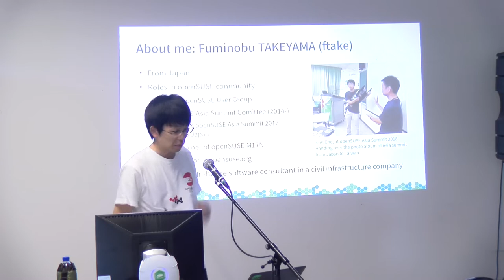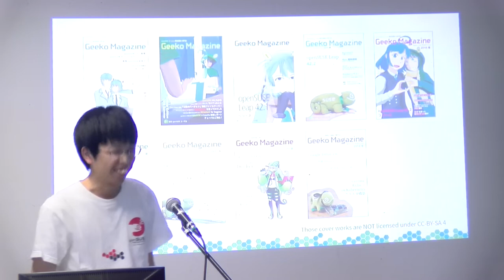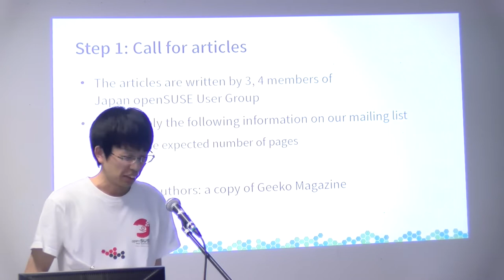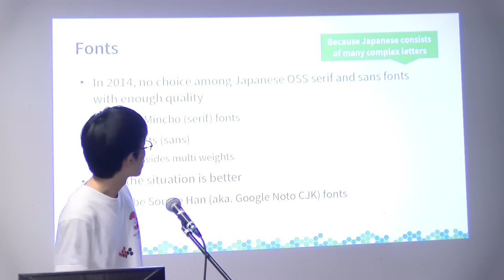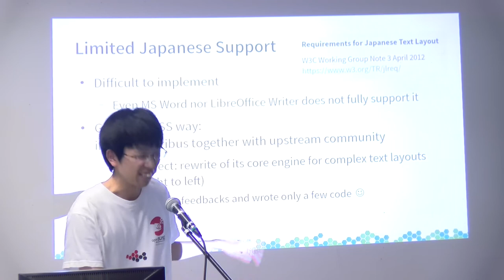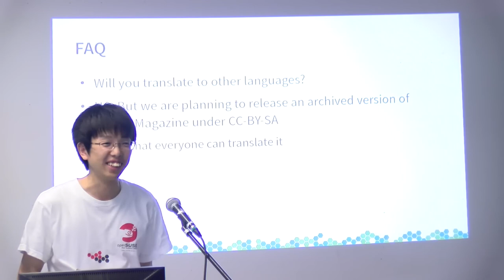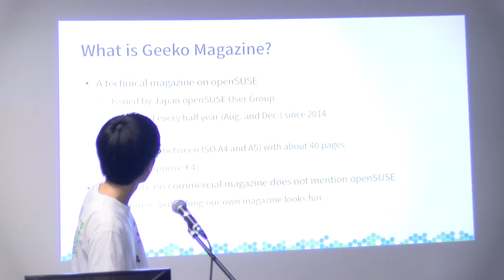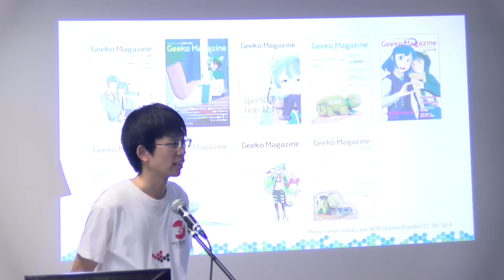openSUSE Conference 2019 - Geeko Magazine: A Technical Magazine on openSUSE, edited on openSUSE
Japan openSUSE User Group publishes a technical magazine every half year. The title of the magazine is Geeko Magazine. It consists of technical articles on openSUSE and applications running on openSUSE. For example, the latest issue of the magazine contains articles like "Launching Kubernetes Cluster with Kubic in 10 minutes", "Accessing to Google Drive from openSUSE", and "How to enable HTTPS with Let's Encrypt." Since 2014, we have published 9 issues of Geeko Magazine.

In this talk, after explaining the culture of self-publishing in Japan, I will talk about the process from calling articles from the user group until distributing Geeko Magazine.

Another topic is our challenge: editing the magazine on openSUSE. Thereby, we cannot use popular desktop publishing (DTP) applications like Adobe InDesign. Instead of such applications, we have been using Scribus, an OSS DTP application to edit Geeko Magazine. It supports CMYK color and DTP data such as trim marks and bleed areas, required by print shops.  However, in 2014, Scribus was not adequate for writing a Japanese document. This is because typesetting rules are much different from English etc.  To publish Geeko Magazine, we went OSS way; we have improved Scribus one by one at every issue of the magazine in cooperation with the upstream community. I will talk about a brief summary of those problems we have resolved.

Fuminobu  Takeyama